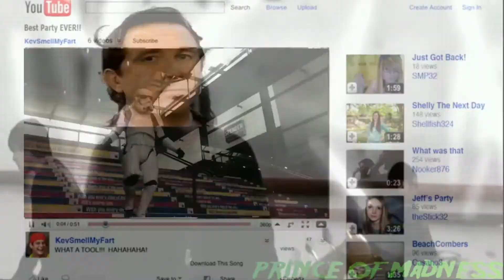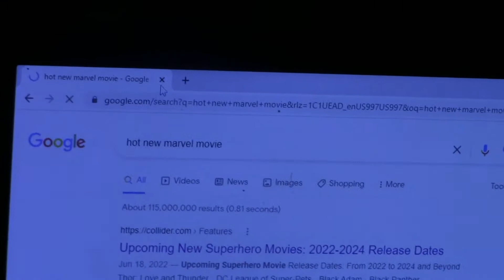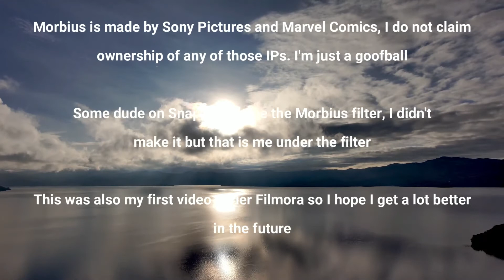Morbin: A Boy X Morbius Love Story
Where's my Oscar already. JJJReact